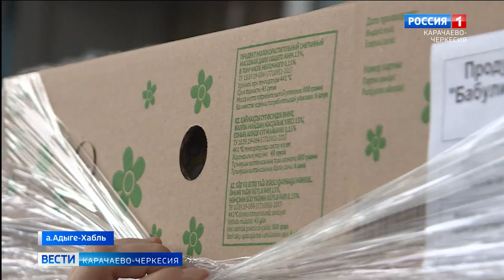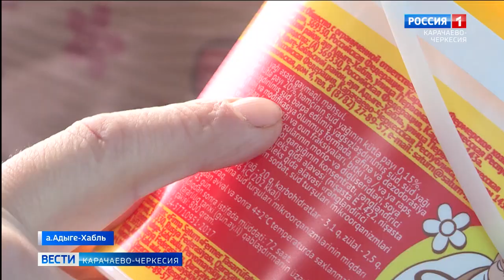Новые требования к экспорту молочной продукции в Азербайджан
Теперь управлением Россельхознадзора не допускается сертификация без перевода в направляемую страну. Каждая партия товара перед отправкой прошла документальный и лабораторный контроль на экспортную продукцию, были представлены ветеринарные и сопроводительные документы подтверждающие качество продукции